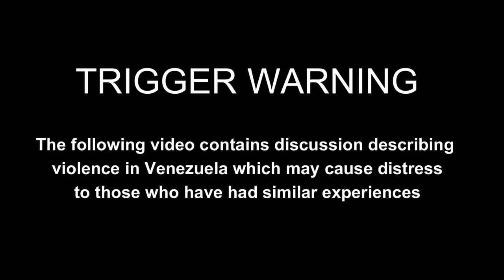What is going on in Venezuela??? With Daniel Alejandro Rodriguez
Daniel Alejandro Rodriguez sits down with Carnage House Productions to discuss the humanitarian crisis in Venezuela and what can be done to fix it.